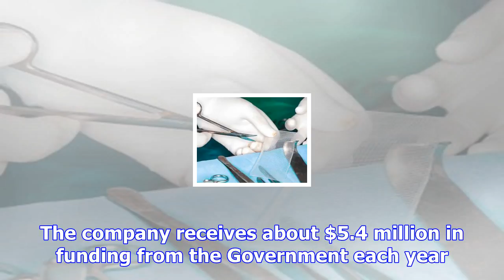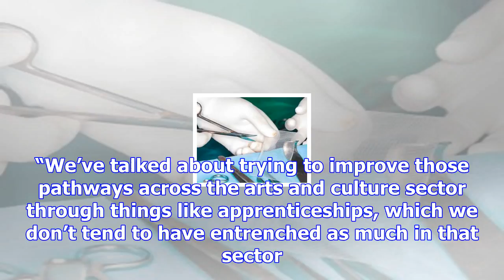Crisis talks at royal nz ballet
Crisis talks held by the Royal New Zealand Ballet are being closely monitored by Prime Minister Jaci...